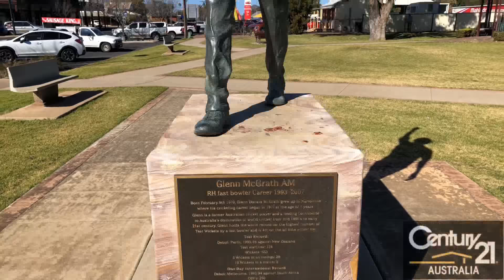Imperial Hotel, Narromine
Title: Imperial Hotel, Narromine
Name: Varinder Singh
Office Name: 1001039 - C21 Golden West